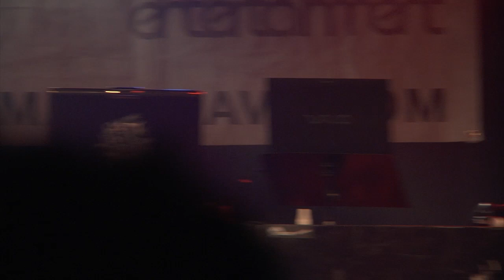Beatfight#2 Radsch vs TiKay One (Archiv)